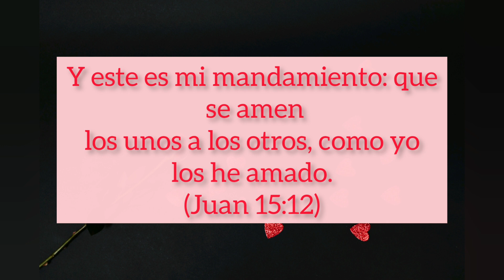Dios Te Ama♥️ Una tacita de café☕ con Lucy #20